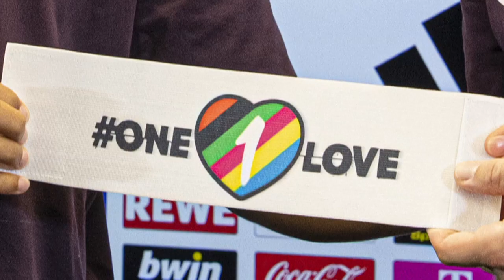Deutsche Nationalspieler zeigen Protest bei Auftaktspiel gegen Japan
Nachdem die Fifa Sanktionen für das Tragen der „One Love“- Binde angedroht hat, zeigen sich die deutschen Spieler vor dem WM-Spiel gegen Japan geschlossen mit zugehaltenem Mund.